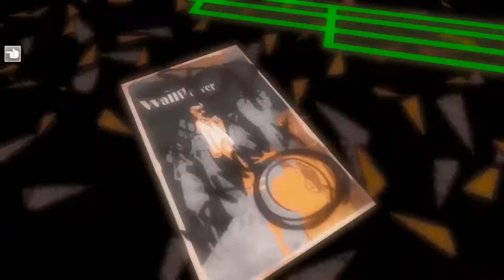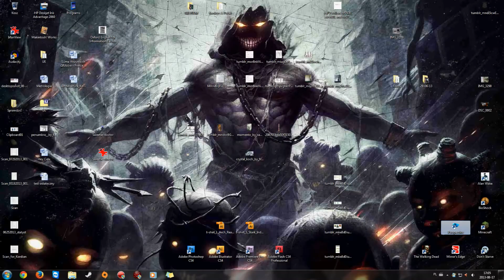Let's Play Perspective, part 004 - Granice Perspektywy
W praktyce - perspektywa ograniczona jest wyłącznie przez to co, i jak, dostrzegamy. Różni się w zależności od tego kim jesteśmy - jest silnie związana z naszą osobowością. Teoria? Ma z tym niewiele wspólnego, bowiem w teorii granice perspektywy są nieskończone - to tak jak wpatrywanie się w nocne niebo. Wszechświat jest teoretycznie nieskończony, a jednak my widzimy tylko jego wycinek i nie możemy spojrzeć w jego "głąb" od tak.

Także jak jest z tą perspektywą? Ma granice czy ich nie ma?